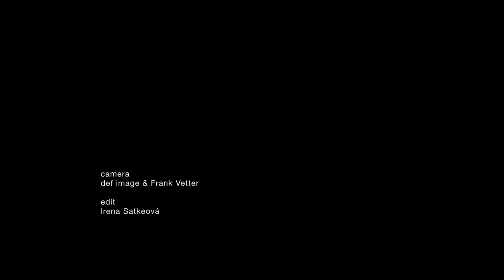TALK: Peter Pakesch in conversation with Wilhelm Schürmann, Heimo Zobernig and Bettina Steinbrügge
Peter Pakesch was in conversation with Wilhelm Schürmann, Heimo Zobernig and Bettina Steinbrügge on the occasion of the group exhibition 'TRUE STORIES. A SHOW RELATED TO AN ERA - THE EIGHTIES' at Galerie Max Hetzler, Berlin